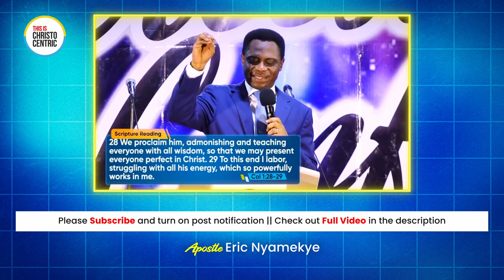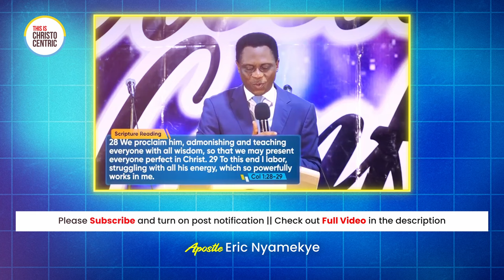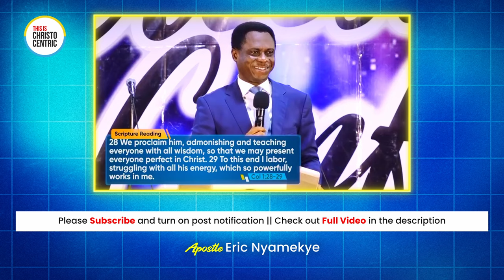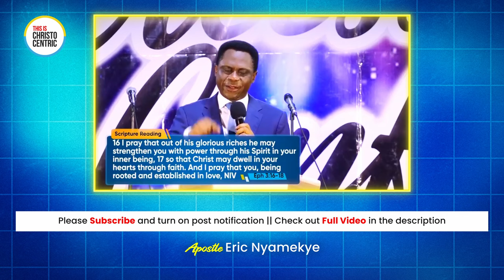THERE IS NOTHING LIKE ONCE SAVED, ALWAYS SAVED - Apostle Eric Nyamekye 2024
christocentric message
christocentric revival